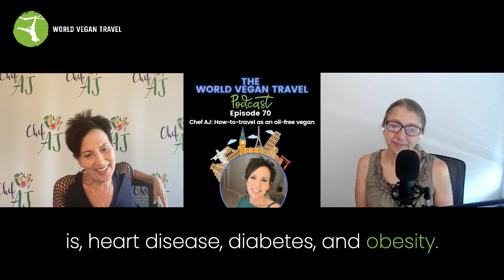Travel Tips for Eating Oil-Free | Chef AJ | Ep 70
In today's episode, we'll be talking to the one and only Chef AJ. Chef AJ almost needs no introduction, but in case you don't know Chef AJ, she is a vegan veteran of 45 years who has a remarkable health story.

 Until her early fifties, she was quite unhealthy and she discovered that eating healthily it really helped her to lose weight and helped cure her health conditions. These days, Chef AJ is all about helping people who really want to eat like her or eat more healthily and help those with these chronic health conditions through a no oil diet or SOFAS diet, which is no salt oil, flour, alcohol, and sugar.

Now, I will say that we regularly have people who contact us, asking to join one of our tours while avoiding some or all of the above things that I mentioned. But I'm sorry to say. It's really hard to accommodate these requests when traveling in a group and staying in a hotel.

But if you follow a SOFAS diet or a no oil diet, it does not mean that you cannot travel the world. So in this episode, we will be talking about the mindset toward food expectations that we should have, the real reason we travel, as well as those tips and tricks that I just alluded to.